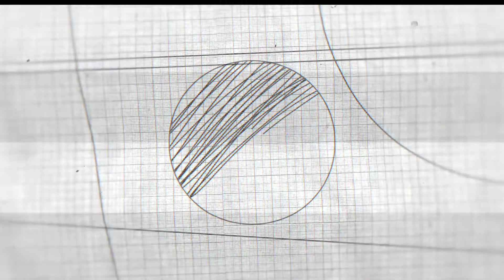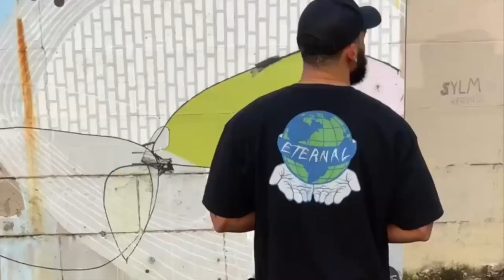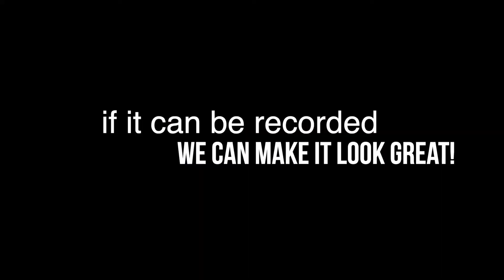Toxic Femininity or Toxic Homosexuality??? S2 E4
Check out this episode of "R" Smooth Club with co hosts Arrington Gavin, Jonathon Jones, Luqman Haskett and Donnell Britt. They discuss topics such as young fatherhood, eye opening life changes and toxic femininity or toxic homosexuality?

 “The show where everyday men discuss everyday topics”

Directed, produced and edited by Hybrid Productions
Content Consultant: Noteworthy Media Group
“R” Smooth Club intro by K. Godley